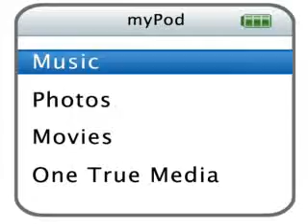Ladies rate cha boi SHadow Prince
ladies rate me yes i know im sexxi ill post more pictures afta christmas  ~* happy holidays ladies *~ -- merry christmas dude --